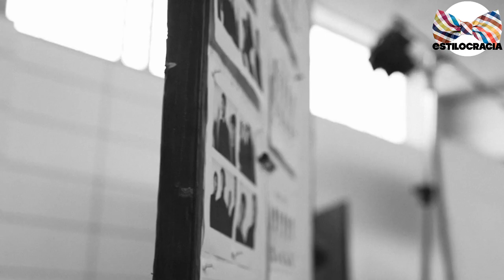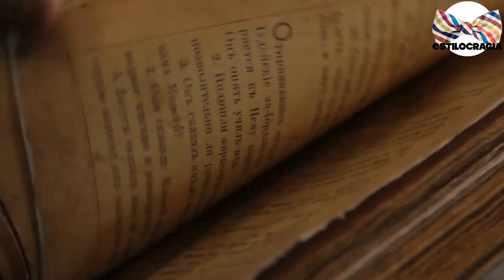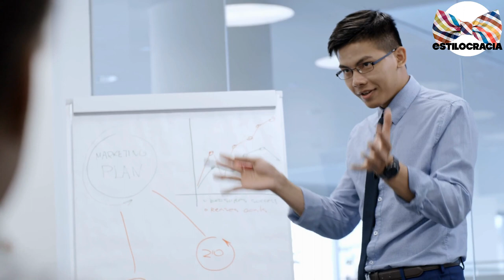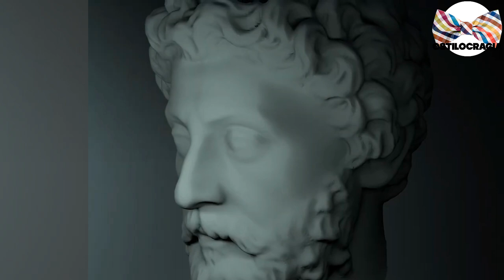6 consejos de CÓMO HABLAR cómo un estoico 👍🏻!!!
😎 HABLA cómo un VERDADERO ESTOICO y DISTINGUETE del RESTO de las personas!! Recuerda que el estilo SE aprende CON EL tiempo y EN EL camino 😄 !

00:00 Introducción
00:58 Dialéctica y retórica
01:49 Gramática correcta
02:35 Claridad de expresión
03:57 No aburrir a la audiencia
05:13 Propiedad de estilo
06:46 No ser vulgar
08:27 Consejo
09:30 Resumen

Visita nuestro sitio asociado de Amazon para productos de tu interés: